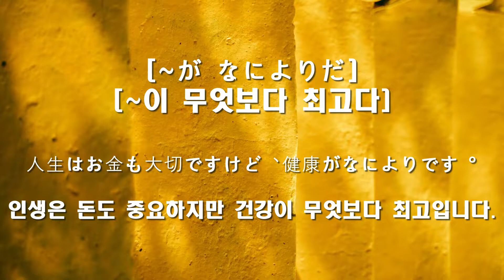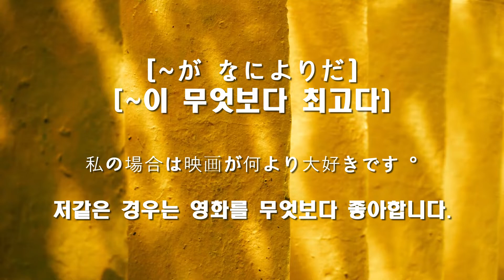031 [일본어 고급 문법]-[~が なによりだ]-[~이 무엇보다 （최고）다]-준짱-일본어